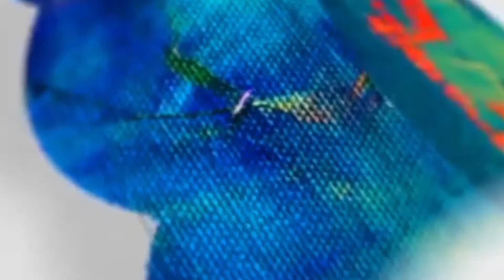ADC Sherafzal Interview on GMN